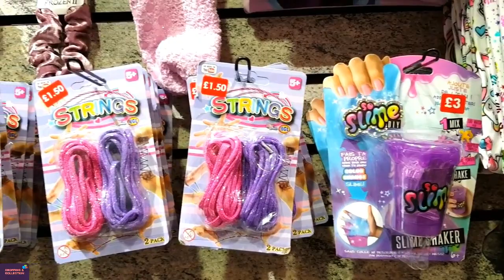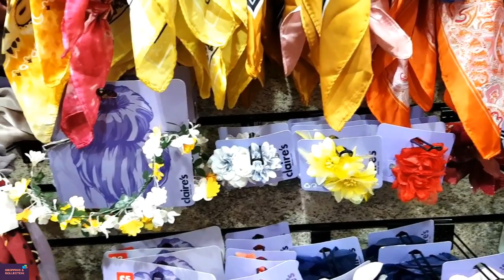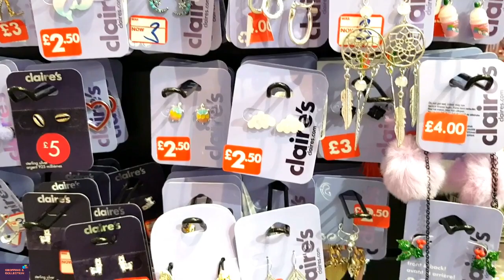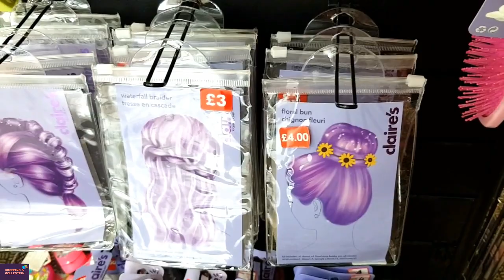Claire's New Arrival Girls Hair Accessories/ Hair Band/Earring/Hair Clips At Claire's 2023 june